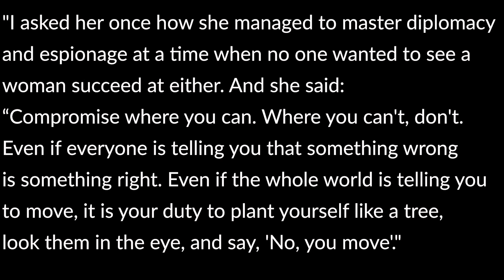STEVE ROGERS : le meilleur personnage du MCU !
Steve Rogers est pour moi le meilleur super-héros Marvel à l'écran. Pourquoi ce personnage est-il si réussi ? Ses pouvoirs et surtout sa personnalité en fond un héros particulièrement attachant, loin du stéréotype de propagande américaine qu'on lui associe souvent. Quel sera son rôle dans Avengers 3 Infinity War ?